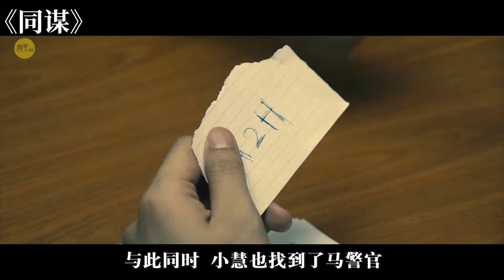父母30年前被毒贩杀害，男子不择手段团灭毒贩集团，郭富城、张家辉、江一燕主演悬疑电影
喜欢的点个赞，关注一下呗，谢谢！！！！！
编剧: 彭顺 / 吴孟璋 / 彭柏成
主演: 郭富城 / 张家辉 / 江一燕 / 陈观泰 / 李晨浩
类型: 剧情 / 悬疑 / 犯罪
制片国家/地区: 香港 / 中国大陆
语言: 汉语普通话 / 粤语
又名: A+侦探